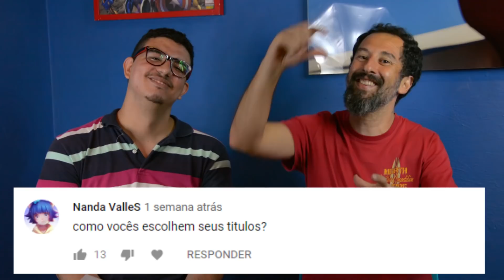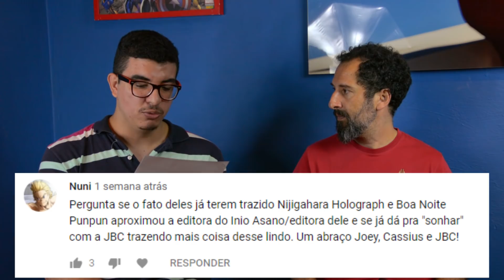CASSIUS MEDAUAR RESPONDE PERGUNTAS DOS INSCRITOS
Fazendo as compras pelos nossos links, você ajuda o canal e motiva os criadores a estarem postando mais conteúdo.

Fernando Almeida
Bruno Dirk
Felipe Bianchini

Valeu Galera!